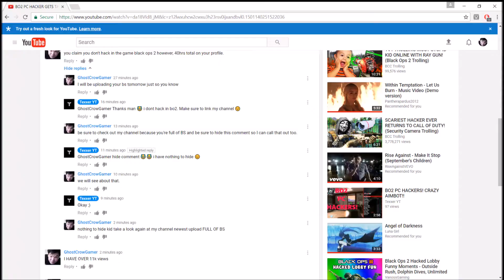Tetlling me to link his channel lol Hacker/ fail Youtuber.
this was upon the hackers arrogant request, even states in screenshot to link it.